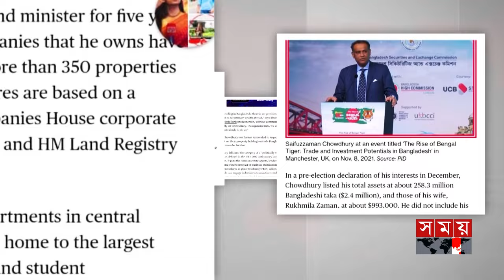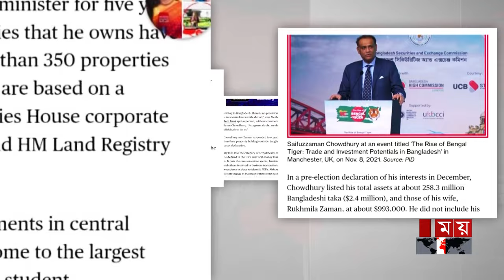যুক্তরাজ্যে সাবেক ভূমিমন্ত্রীর ২৭০০ কোটি টাকার ‌'সাম্রাজ্য'! | Former Land Minister Saifuzzaman | UK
সাইফুজ্জামান চৌধুরী, গত মেয়াদে দায়িত্ব পালন করেছেন সরকারের ভূমিমন্ত্রী হিসেবে। এ দফায় ঠাঁই হয়নি মন্ত্রিসভায় এরইমধ্যে তার বিরুদ্ধে যুক্তরাজ্যে আড়াই হাজার কোটি টাকারও বেশি সম্পদ নিয়ে বিস্ফোরক তথ্য বেরিয়ে এসেছে।

Somoy TV: t.ly/Se1z
Somoy TV Bulletin: t.ly/iqIq
Somoy Entertainment: t.ly/3dWC
Somoy Sports: t.ly/iASp
SOMOY TV ISLAMIC: t.ly/zU6a

Somoynews.tv: t.ly/Y7ab
খেলার সময়: t.ly/xJ5H
সময়ের গল্প: t.ly/EW3M
এ সময়ের বাণিজ্য : t.ly/m3ir

Groups:
Somoy TV (Official)✅: t.ly/ajiO
Somoy Entertainment✅: t.ly/8CLh
Somoy Business✅: t.ly/4xaJ